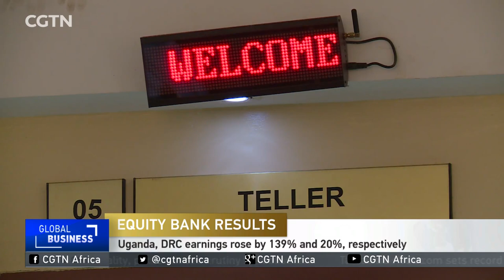Kenya’s Equity Bank first half net profit down 7.25% to $90.5 million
Kenya's Equity Bank has reported a 7.25 in net profits for the first half of 2017. The figure has declined on the backdrop of introduction of laws capping interest rates. As a result, net interest income fell 15.5%. Equity's customer base currently stands at 11.7 million backed by internet, agency and mobile banking channels. Announcing the results, Equity Group Chief Executive James Mwangi said he was encouraged that the bank's non-interest income had grown by 20% to $125.9 million to mitigate the reduction. The bank has so far closed 11 of its automated teller machine lobbies in Kenya. It has also sent home at least 200 of its 300 workers in South Sudan following the closure of eight of its branches in the war torn area. Elizabeth Ndungu is the Head of Research at Genghis Capital shades more light on this.